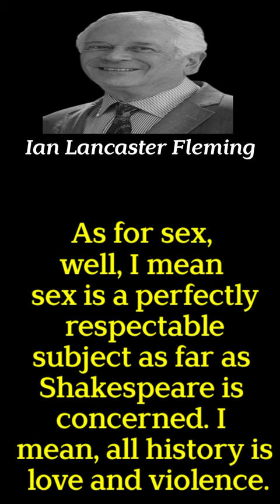Ian Lancaster Fleming saying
Ian Lancaster Fleming was a British writer, best known for his postwar James Bond series of spy novels. Fleming came from a wealthy family connected to the merchant bank Robert Fleming & Co., and his father was the Member of Parliament for Henley from 1910 until his death on the Western Front in 1917